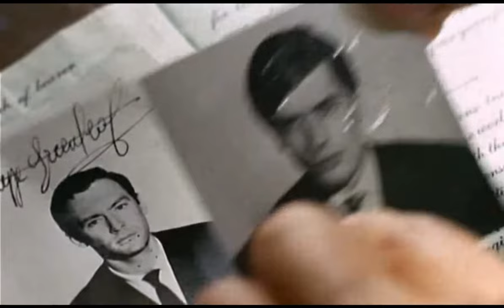A pleno sol 1960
En este e episodio recorremos uno de los films mas importantes del cine francés , que pondría al cine europeo en el mapa a principio de los 60s,hablamos de a pleno sol 1960 protagonizada ademas por un joven alain delon que a partir de aquí se consagraría como el icono de belleza masculina por excelencia.